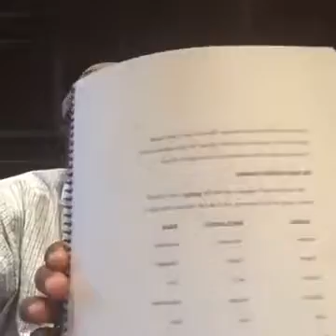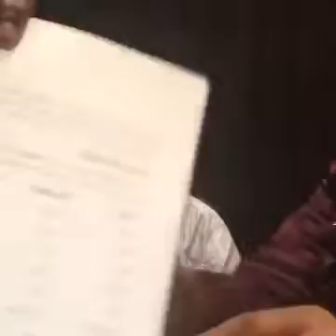ወያኔ ኢትዮጵያውያን ላይ ያወጀው አስቸኳይ ጦርነት በአቶ መስፍን ፈይሳ እይታ